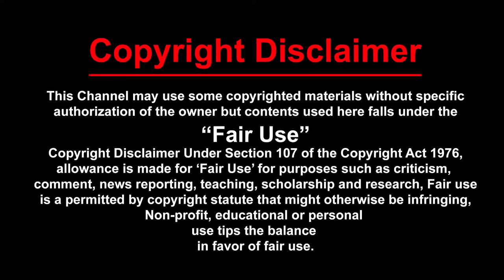ঘূর্ণিঝড় ইয়াস এর তান্ডব I Yass I Cyclone I Image Corner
বুধবার ভারতের ওড়িশা রাজ্যের উত্তরের উপকূলে আঘাত হানে ঘূর্ণিঝড় ইয়াস।

এর মধ্যে ঝড়টির প্রভাবে দেশের দক্ষিণ-পশ্চিম উপকূলীয় জেলাগুলোতে ঝোড়ো বাতাস বয়ে যাচ্ছে। খুলনা, সাতক্ষীরা, পটুয়াখালী, নোয়াখালী এলাকার নিচু এলাকা এবং চরাঞ্চলগুলোতে জোয়ারের পানি প্রবেশ করেছে। অনেক স্থানে বেড়িবাঁধের ওপর দিয়ে ওই পানি প্রবেশ করছে। সুন্দরবনের দুবলার চরসহ জেলেপল্লিগুলোর বেশির ভাগ এলাকা এরই মধ্যে ডুবে গেছে।

ঘূর্ণিঝড় ইয়াস ভারতের ওড়িশা রাজ্যের উত্তরের উপকূলে আঘাত হানার পর ক্রমশ দুর্বল হয়ে পড়েছে ।